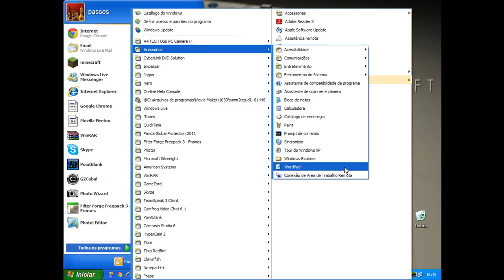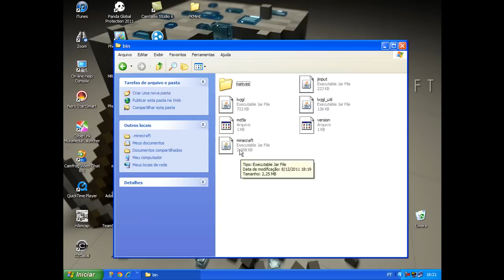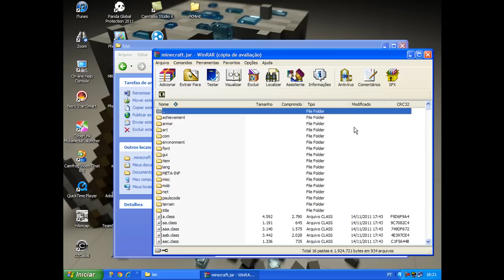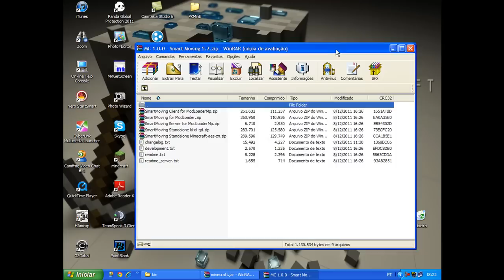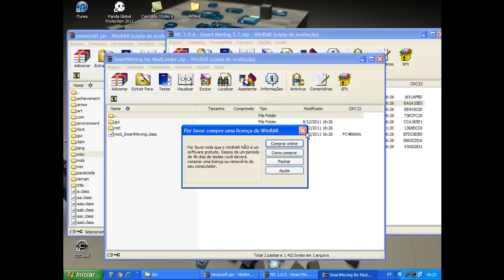Minecraft tutorial 1.0.0 Smart moving Mod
Então e isso galera se vc gostou do video clique em gostei logo abaixo alie no ``joinha´´ e se gostou muito e quer ajudar o canal favorite o video que isso ajuda imensamente o canal blz? obrigado e os links estarão logo abaixo

Galera os links ñ são diretos n tenham preguiça de entrar neles para pegar os downloads ate pq e uma coisa mt simples ok ? obrigado

Quer ficar sabendo de tudo que aconteçe aqui no meu canal? inscreva-se no meu canal que tudo que eu postar vai chegar no seu e-mail assim facil facil pra vc bl? mas se por um acaso vc quiser saber doque eu vou postar antes de eu postar vc pode me seguir no meu twitter sempre aviso que video estou fazendo e que horas vou postar o video ok vlw então e ate mais